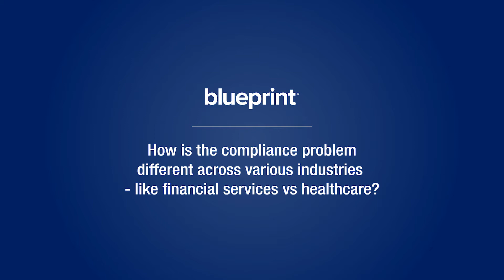Compliance Problems Across Industries (Financial Services, Healthcare and Pharma)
Watch our CTO - Tony Higgins explain how the compliance problem varies across different industries such as Financial Services, Healthcare and Pharma